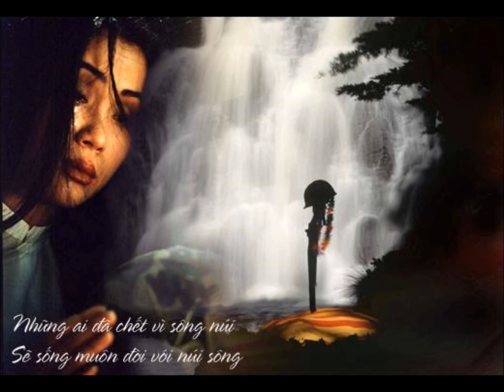Music...30/4/2019,Đồng Bào Miền Nam Nên Nhớ,Ta Là Người Miền Nam,Mãi Mãi Là Người Miền Nam.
SÁNG TÁC 2015,XIN CÁM ƠN QÚY VỊ VÀO NGHE.